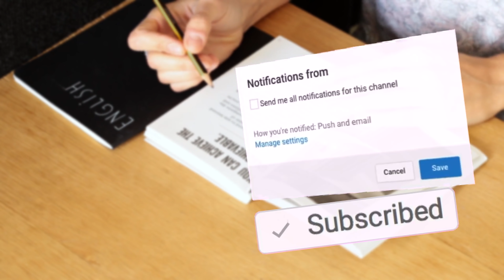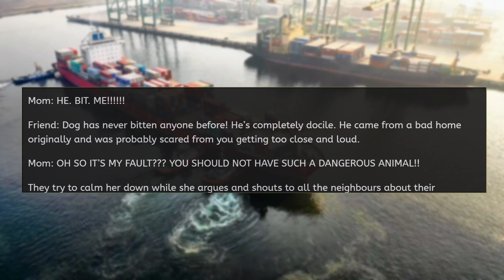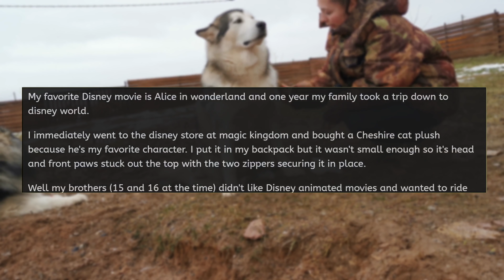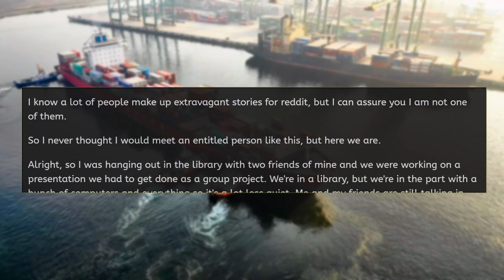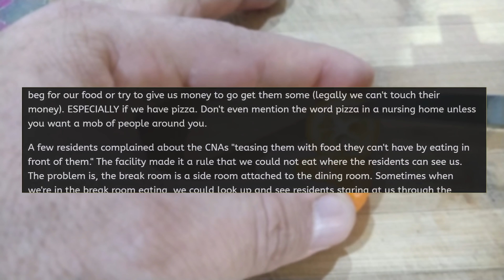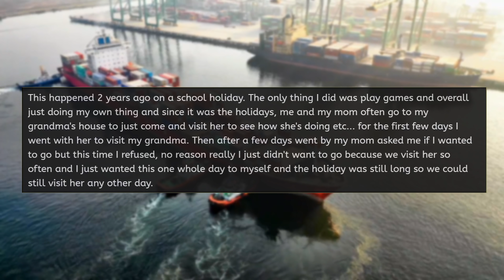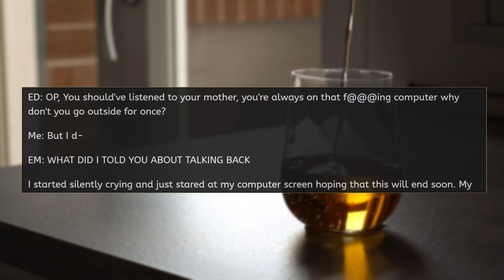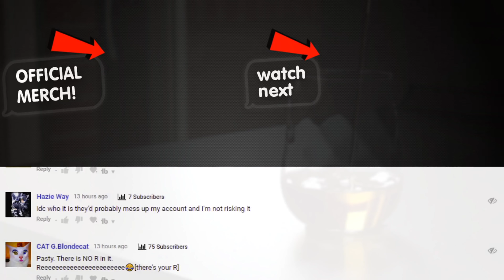r/EntitledPeople KAREN GETS BIT BY MY DOG!